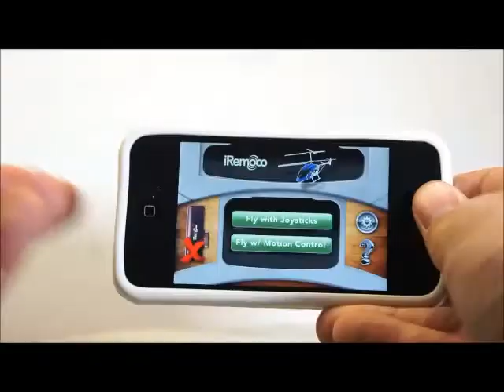iRemoco - Store Passion